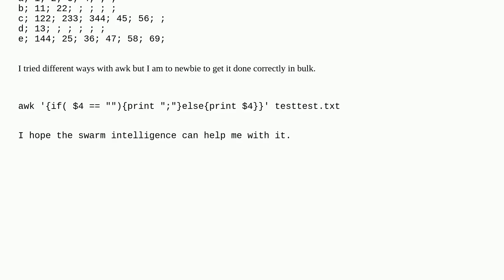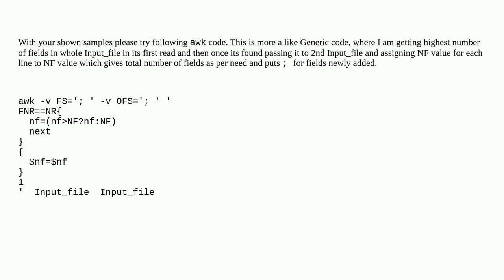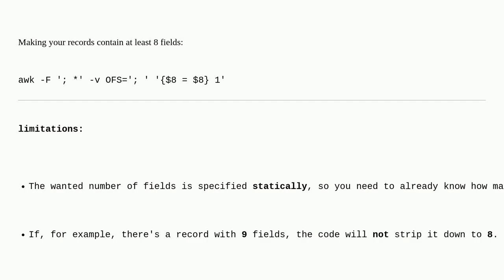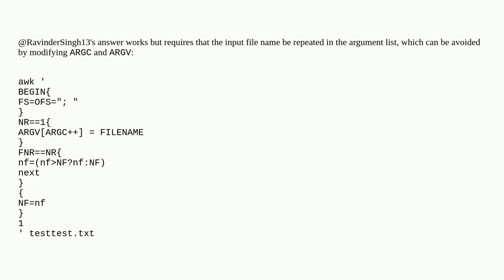awk adding a semicolon if empty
A special thanks goes out to the community

  awk